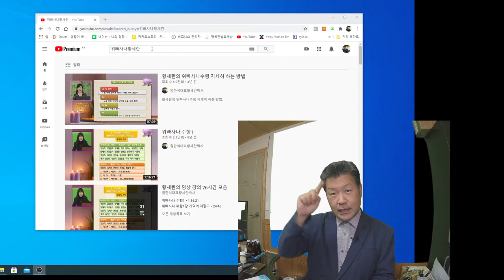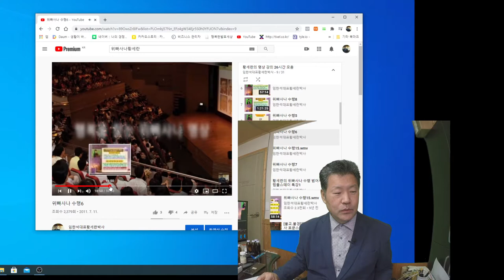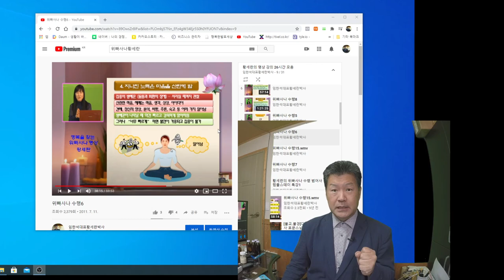건강지킴이 마음과 몸을 함께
마음과 몸을 함께 지켜야 몸이 건강해집니다. 라는 주제의 동영상입니다